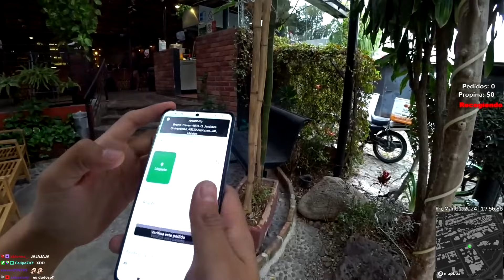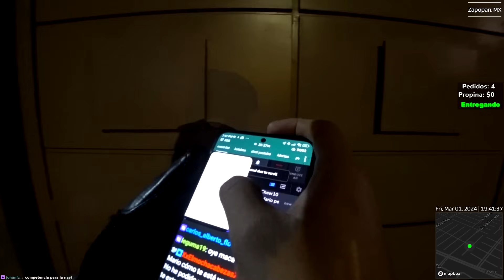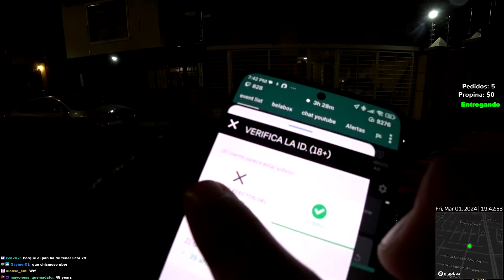ENTREGANDOLE PEDIDOS a GRINGOS 😎 ¿PAGAN MAS?